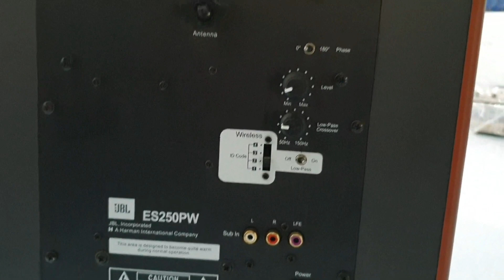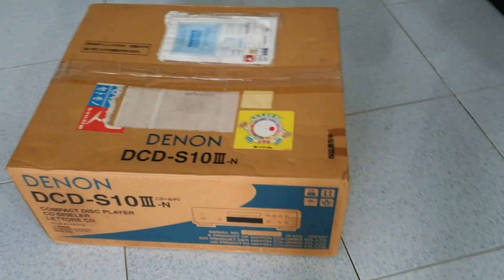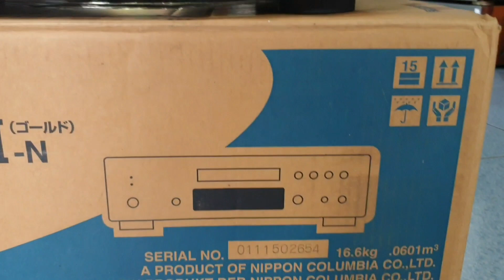2 SP về 21/2 Sub JBL bass 30 + CD Denon S10iii Thùng xốp😍😍❤❤